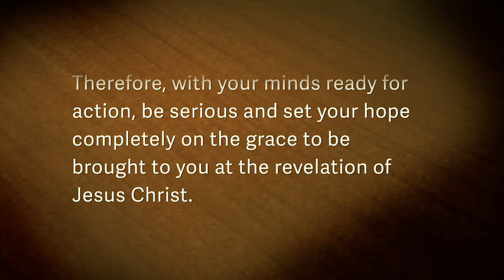When Your Faith Becomes Their Faith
Steve Parr - Why They Stay
Session 8
Georgia Baptist Mission Board